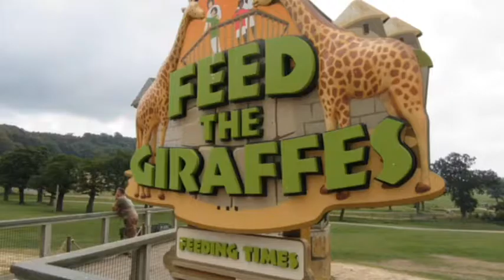London UK, exploring London, kindly subscribe my channel